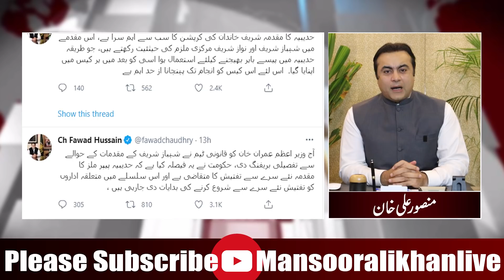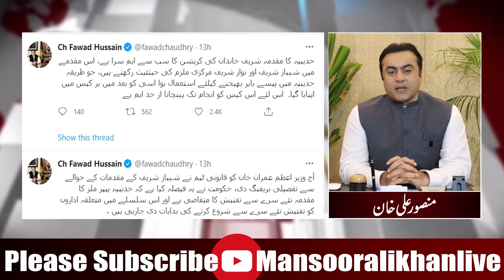Another case being prepared against Shahbaz Sharif | PDM still in deadlock | Mansoor Ali Khan